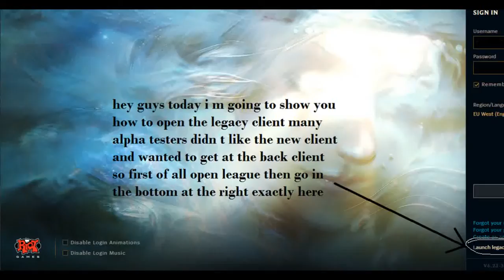how to get the old(legacy) client?